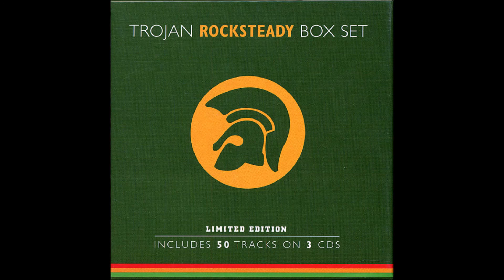Derrick Harriott - Do I Worry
Trojan Records - Trojan Rocksteady Box Set 1998
CD1 - N°15 - Derrick Harriott - Do I Worry